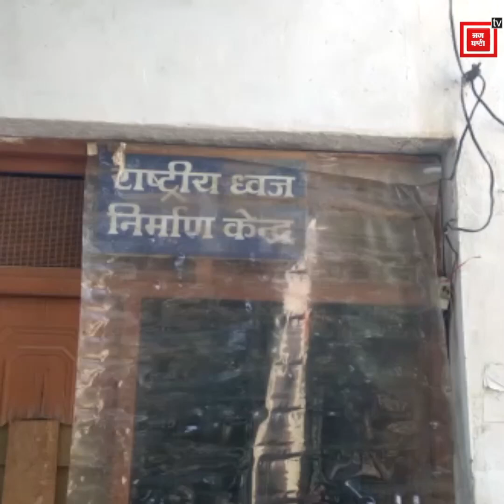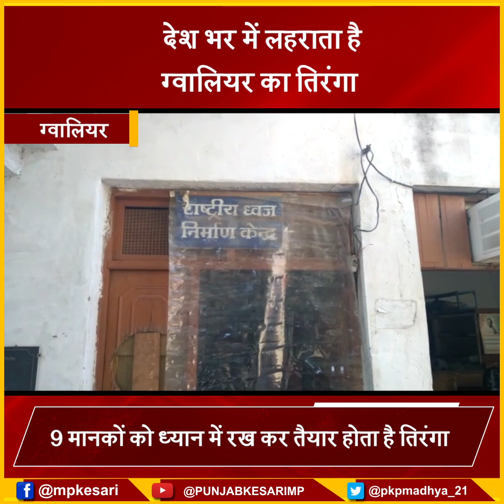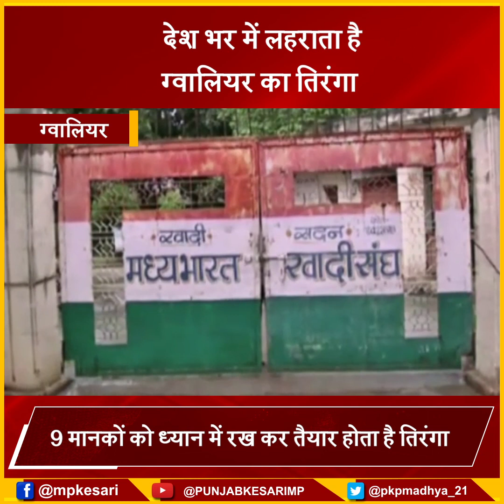तिरंगे से बढ़ी ग्वालियर की शान! देश भर में लहराता है यहां का झंडा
देश भर में लहराता है ग्वालियर का तिरंगा
 टेस्टिंग से लेकर रंगाई-कटाई में लगते हैं 5 से 6 दिन
9 मानकों को ध्यान में रख कर तैयार होता है तिरंगा